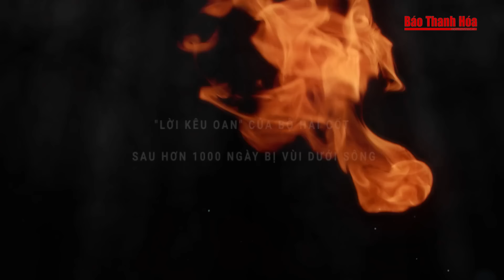Sự thật hé lộ sau hơn 1.000 ngày, bộ hài cốt vùi dưới sông "lên tiếng kêu oan"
Hồ sơ vụ án | Sự thật hé lộ sau hơn 1.000 ngày, bộ hài cốt vùi dưới sông "lên tiếng kêu oan"
 24 năm về trước, những người sinh sống quanh khúc sông Phó Đáy thuộc thôn Nội Điện, xã An Hòa, huyện Tam Dương, tỉnh Vĩnh Phúc đã vô cùng khiếp đảm khi phát hiện một bộ hài cốt nằm sâu dưới lớp cát sông. Nhận định ban đầu là một vụ án mạng nghiêm trọng,  từ đây, hành trình lật mở nhiều tình tiết bí ẩn của vụ án của cơ quan điều tra cũng đã bắt đầu.